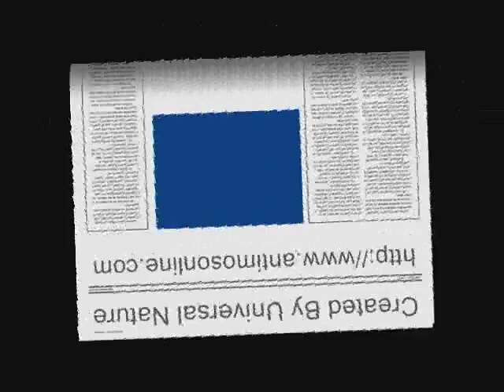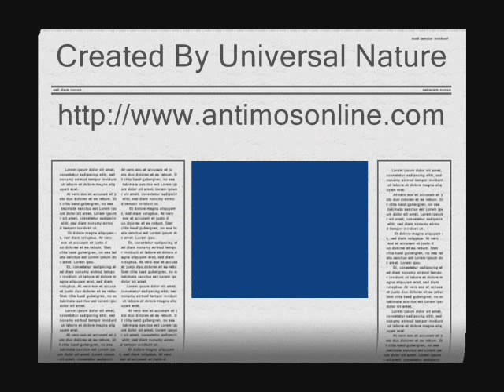Antimos Repel Cockroach Experiment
Award Winning Non Toxic Mosquito Cockroach Repellent, that last for 21 days.
It won 4 international awards from Genava, London, Malaysia and China